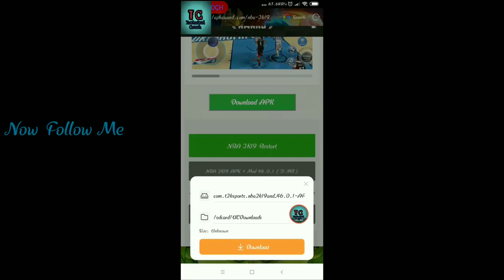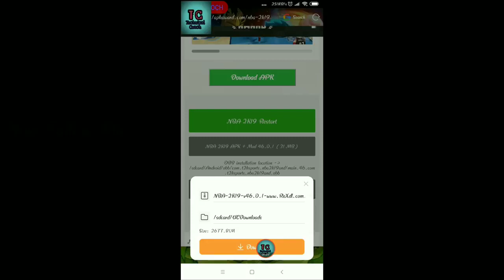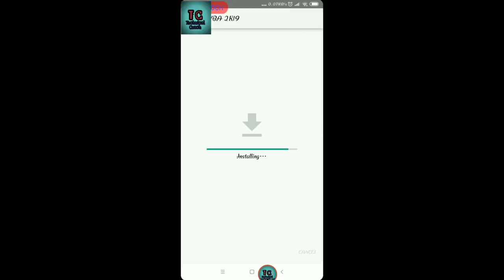FREE TO DOWNLOAD NBA 2K19!!!! MOBILE GAME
🔰PLAYGUE WRLD
Hope you like my videos and my contents that I made for all of you. I made this channel to help me develop into a great video editor as well as to give information on what I like doing in my life. Hope you guys feel the same